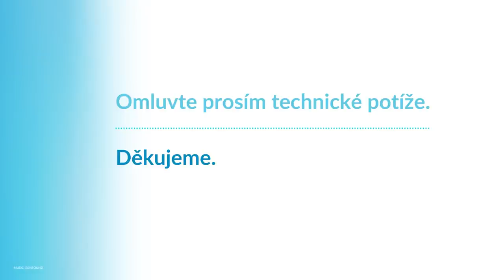Irena a Karel Křížovi, Přijde mesiáš?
🕊💙 Moc děkujeme 💙🕊